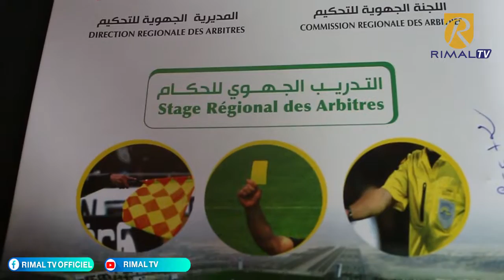تفاصيل ما جرى في التدريب الجهوي للحكام بعصبة سوس لكرة القدم